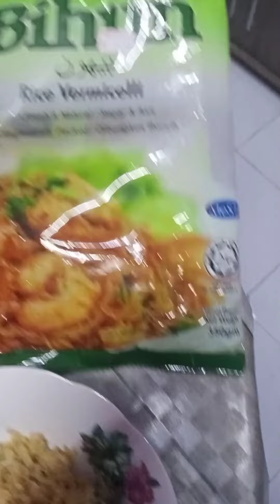Bihun goreng rebung madu👍😁👌🤲